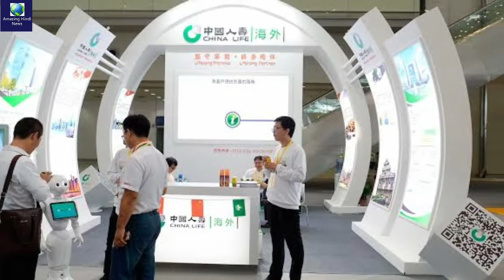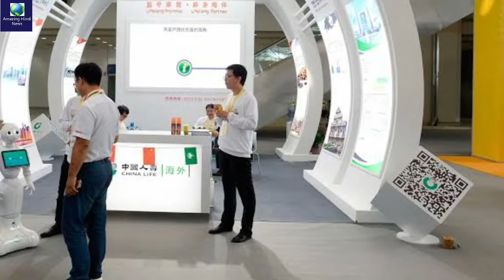चीन से जुड़े ये 30 अजीबोगरीब तथ्य, china interesting facts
china interesting facts